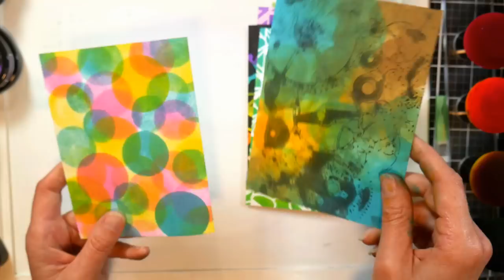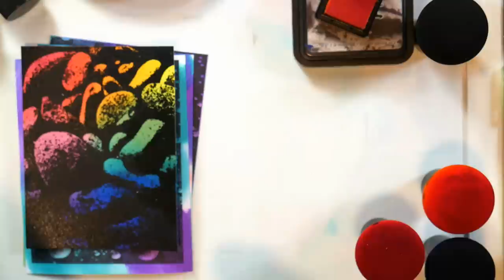NEW! Magic Mushroom Ink Blending Tool Review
*This video is not sponsored but the blenders and stamps were sent to me from Local King Rubber Stamps for review

I share demos in this video of using these new ink blending sponges. Remember to mist them with water before and during use to make blending easier.

Pros:
Larger blending surface compared to other foam blenders
Round shape so no awkward lines when blending
Great for stenciling as you can apply a lot of ink quickly
You can tap (for soft effects and circles) sweep or swirl ink
Color-coded sponges
Handy stand and storage containers
Lays down intense color well (harder to do subtle coloring)
The handle is comfortable to hold

Cons
Can feel awkward and cumbersome at first.
Harder to get a soft gradient in a large area
Need to wash if using pigment ink
The storage tray is a put shallow and I tend to knock them off the holder.

Bottom line:
If you do a lot of stenciling I would recommend these, they quick work of adding a lot of color. If you are after a tool that will give you soft and subtle shading this might not be the tool for you, in that case I'd recommend an in brush.